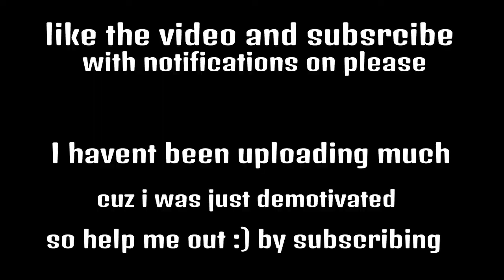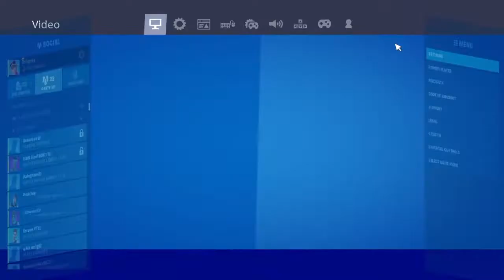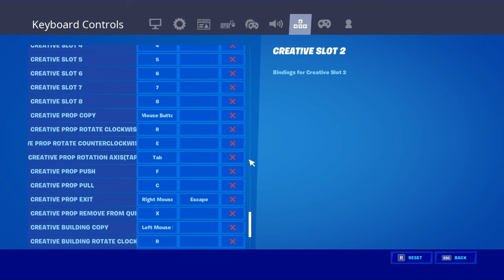I Am The Best Keyboard and Mouse On Console Player 😍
If You Enjoyed Make Sure To Like and Subsribe with notifications on. ive been demotivated lately so it would help so much

fortnite settings season X,
fortnite settings pc season X,
fortnite settings tfue,
mongraal fortnite settings,
fortnite dpi settings,
fortnite mouse settings
best keyboard for fortnite,
best mouse for fortnite